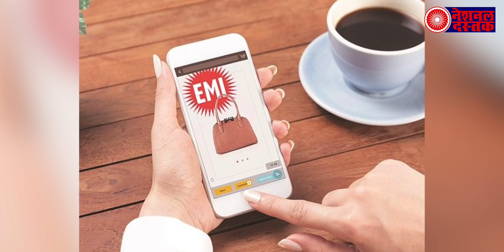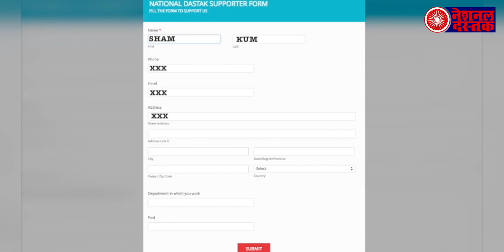SBI खाताधारकों को लगा बड़ा झटका, बचत खाते को लेकर लागू किया यह फैसला